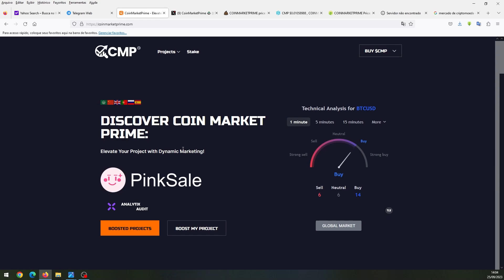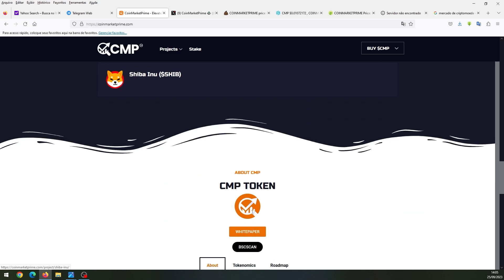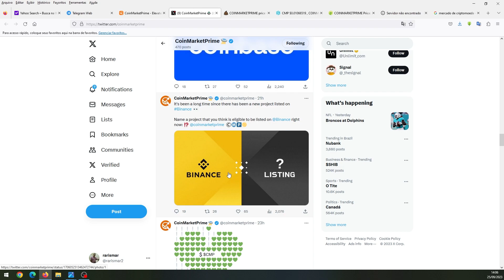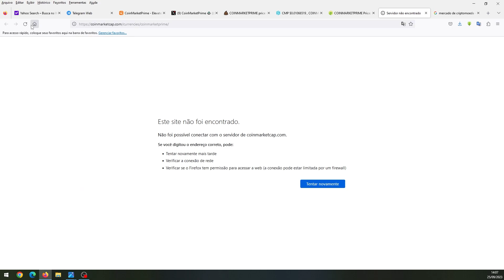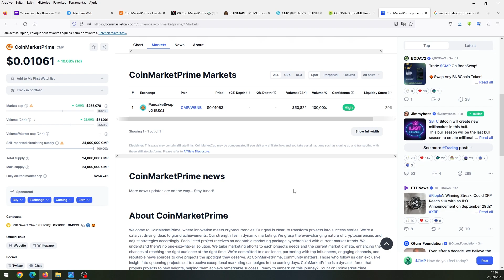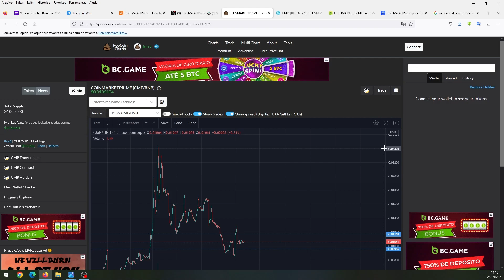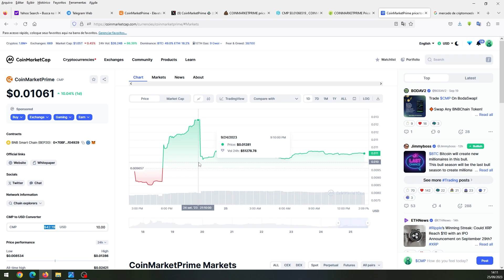COIN MARKET PRIME - PROVÁVEL LISTAGEM NA COINBASE [Planos de chegar a $1 dólar]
Coin Market Prime é uma plataforma inovadora projetada para impulsionar projetos a novos patamares por meio de listagem estratégica e marketing dinâmico.
Apoiado por uma equipe qualificada de desenvolvedores e especialistas em marketing, o Coin Market Prime visa levar os projetos a níveis de sucesso sem precedentes.
Com foco na inovação, esta plataforma oferece um catalisador para transformar ideias em triunfos.
Veja nesse vídeo como funciona o projeto e as informações sobre como adquirir o token e qual a fase que se encontra agora.

▬▬▬▬▬ஜ۩۞۩ஜ▬▬▬▬▬

📑Contrato: 0x70BFbcf22A82F412Bd4fb6Ba00fAbB2022f04929